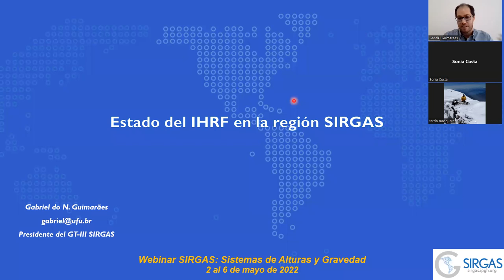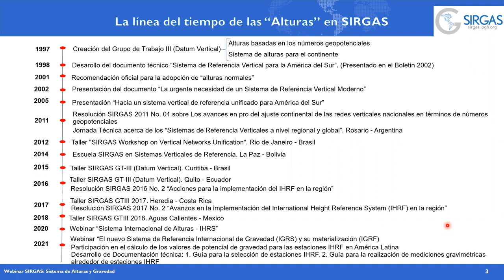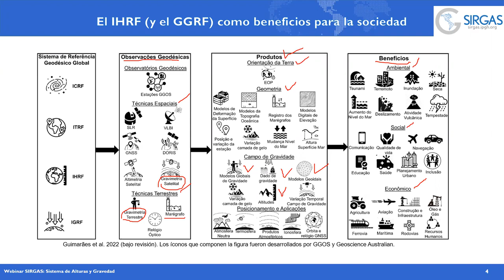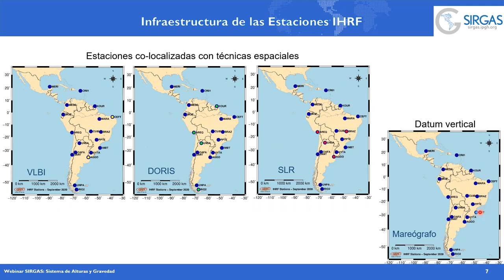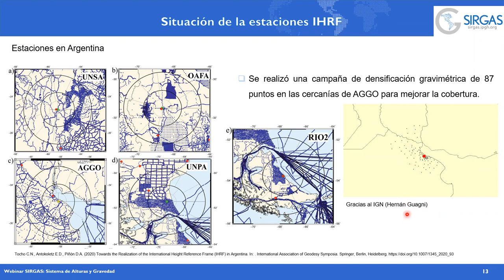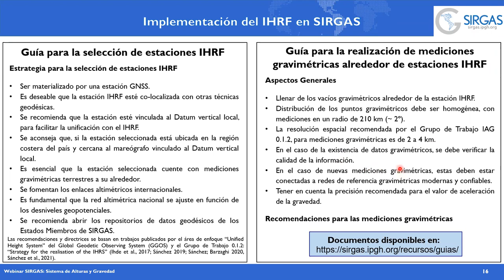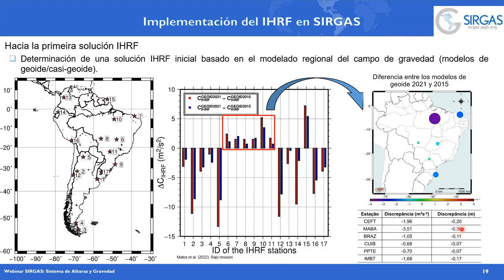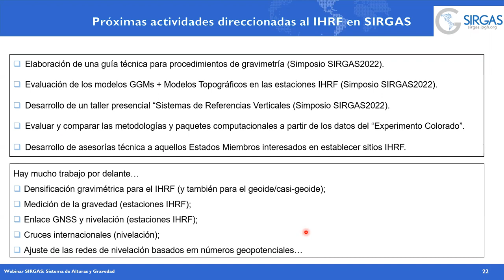Curso SAG Día 2